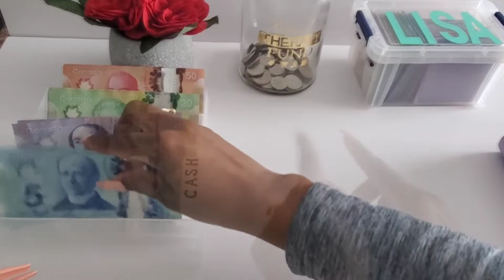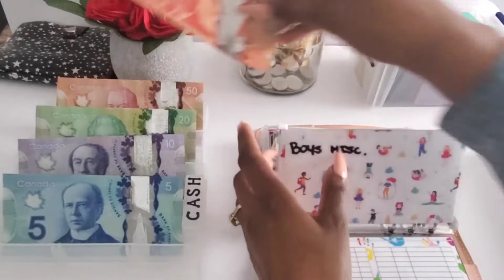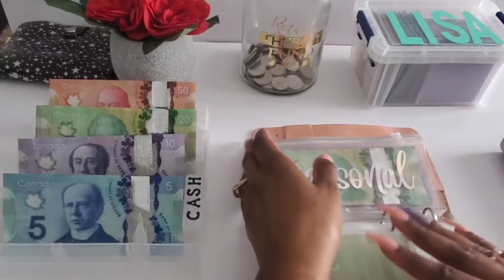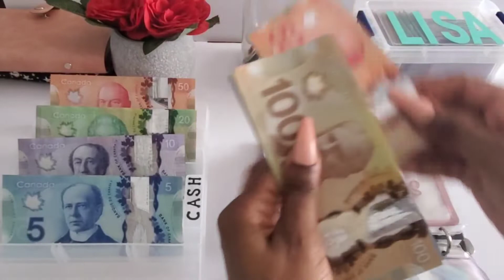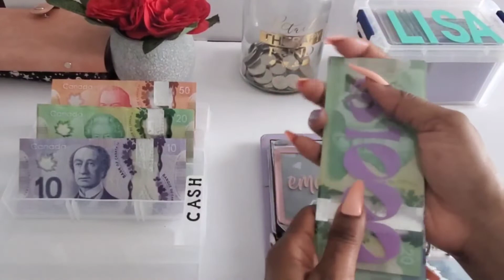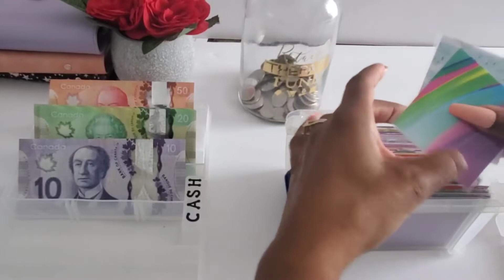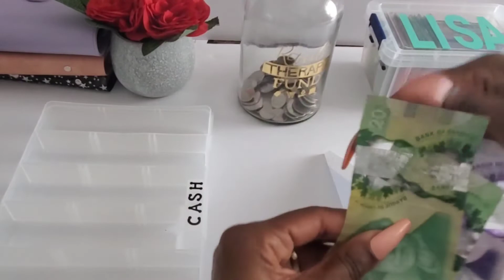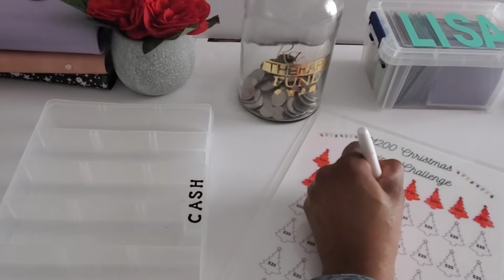Cash Stuffing #2 | Sinking Funds | Savings Challenges| March 2022 | Canadian Currency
Hey everyone,

In this video, I will be stuffing some of my cash envelopes, some of my sinking funds and savings challenges for March 2022.

This month I am doing a savings challenge.  Hopefully, you guys will join me.  It's an easy challenge.

Christmas Challenge: